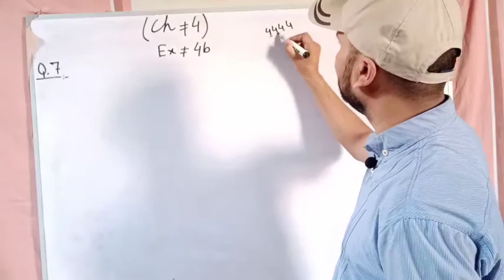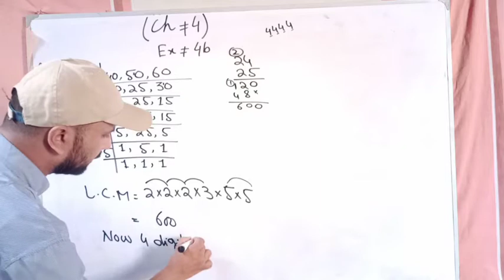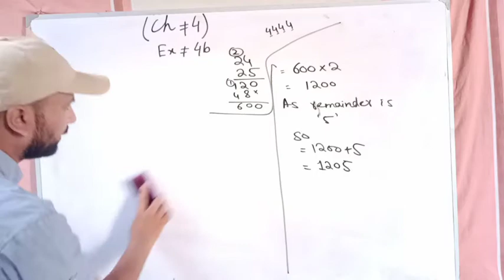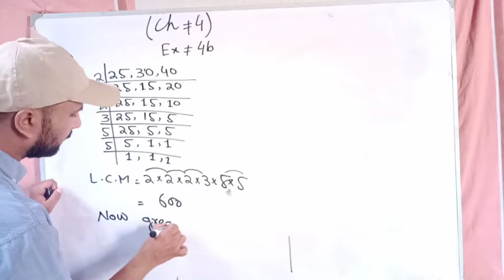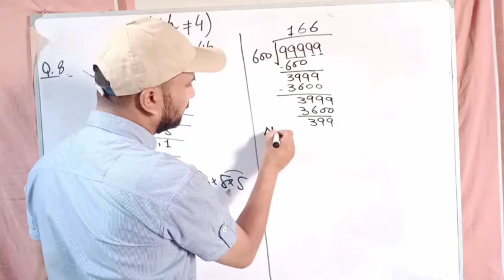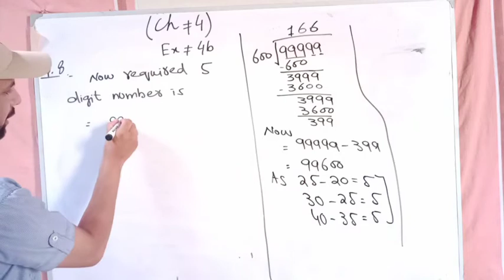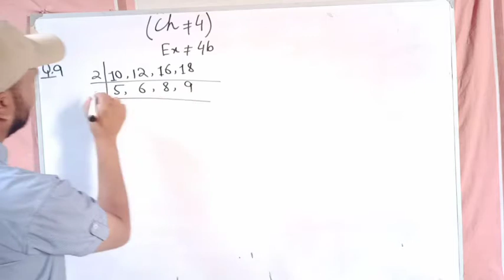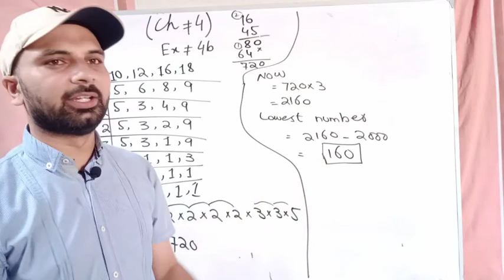Mathematics of 6 Class Countdown (Exercise 4b Question 7,8,9)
Mathematics of 6 Class Countdown
Chapter 4
Exercise 4b ( Question 7,8,9)
All lectures of Countdown Class 6 and 7 are available @my YouTube channel (Faisal Munir)
All lectures of Mathematics of 9 and 10 class are also available here
All lectures of Physics 9 are available also available here